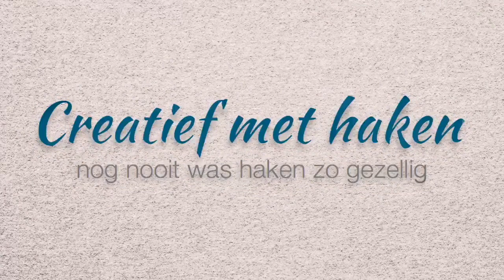Lussen garen/Loop yarn 1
Alle door ons ontworpen patronen en/of cursussen zijn hier op ons Youtube kanaal als gedeeltelijke tutorial beschikbaar. Wil je graag de diagrammen, uitgeschreven patronen en cursus compleet ? Deze zijn verkrijgbaar via:

All patterns and/or courses designed by us are available as a partial tutorial here on our Youtube channel. Would you like the diagrams and written out patterns complete? These are available through:

Foto’s/afbeeldingen mogen op social media geplaatst worden mits Creatief met Haken genoemd wordt als ontwerper/eigenaar van de cursus

Photos / images may be posted on social media provided that Creatief met Haken is mentioned as the tutor of this course

Een tutorial van Creatief met haken, de online haak-en breiclub waar Crea-VIPMembers in een besloten Ledenomgeving kunnen genieten van overvolle patronenbibliotheken, stekenbibliotheken, cursussen enz. Crea-VIPMembers krijgen ook nog eens 10% korting op al onze garens!

A tutorial from Creative with crochet, the online crochet and knitting club where Crea-VIPMembers can enjoy overflowing pattern libraries, stitch libraries, courses, etc. in a private Member Area.